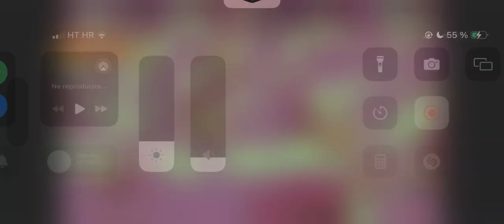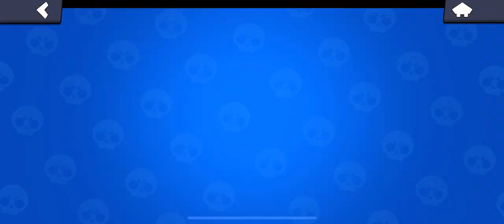BRAWL STARS / part 20